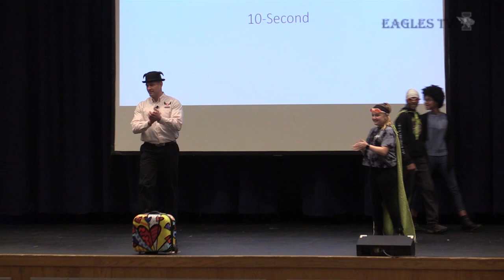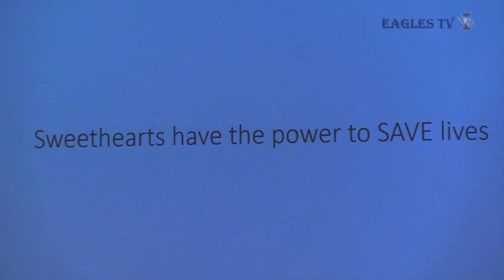Sweethearts Heroes Social Media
Tom Murphy and Rick Yarosh, who travel nationwide to spread their message about anti-bullying and how to gain and give HOPE, delivered a passionate presentation to our Dake Junior High School students this month.